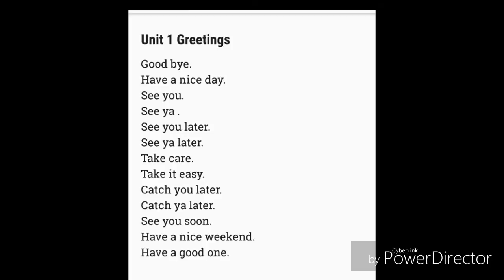American English - Unit 1 Lesson 3 - goodbye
American English - Unit 1 Lesson 3 - goodbye . I made this on my S4 so the quality is less than ideal. I hope you find it helpful.